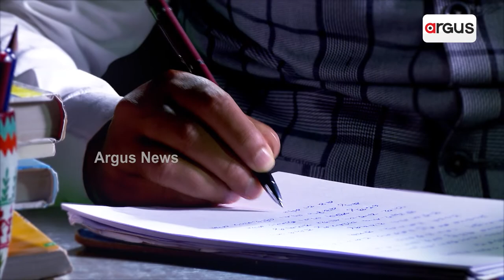ମୋ ପାଇଁ ମୋ ବୋଉ ଭଗବାନ ଥିଲା !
ଯାତ୍ରାର ଏନ୍ତୁଡି ଶାଳ ଜଗତସିଂହପୁର । ମୋ ପାଇଁ ମୋ ବୋଉ ଭଗବାନ ଥିଲା !